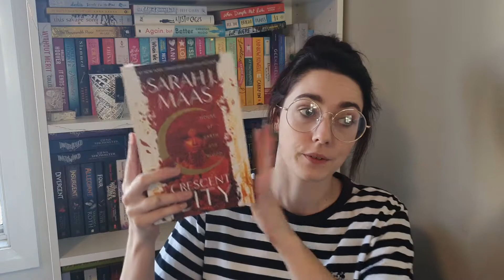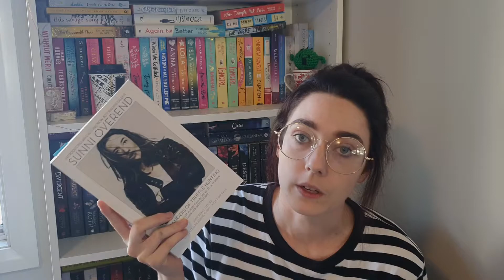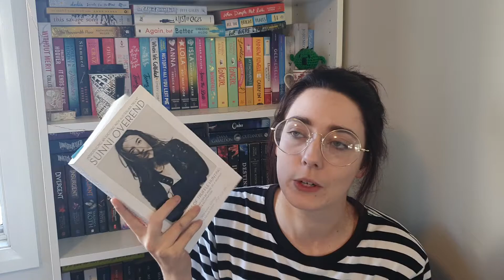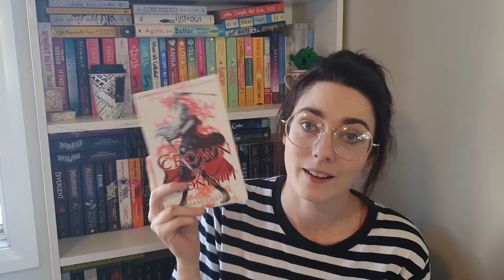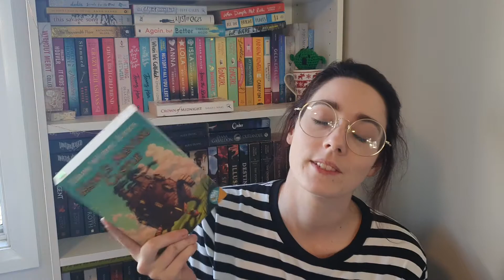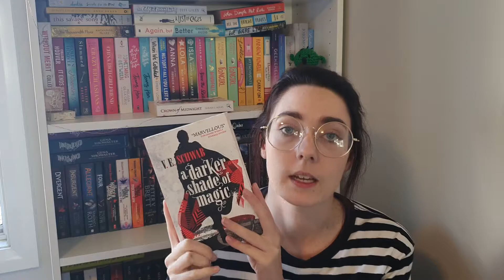May wrap up and June TBR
Hello friends!

Let me know what you read in May and what you will be reading in June!

Happy reading!

Goodreads: pixiepotz